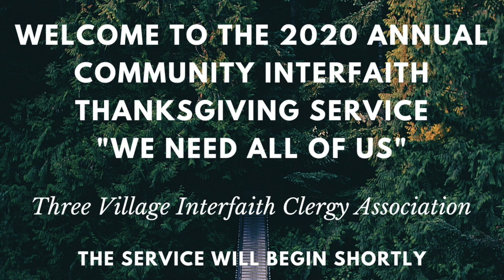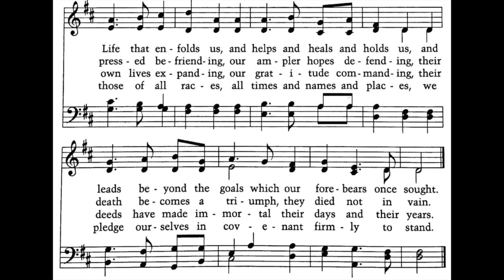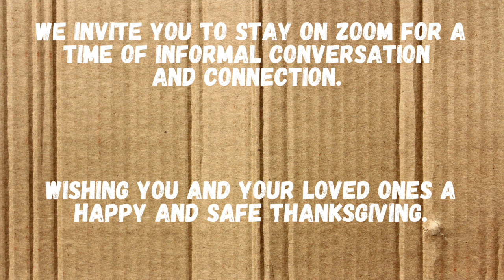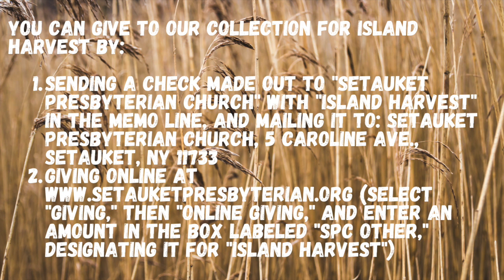2020 Community Thanksgiving Service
Music is used with permission.
CCLI Account # 2589528
One License Account # 732432-A